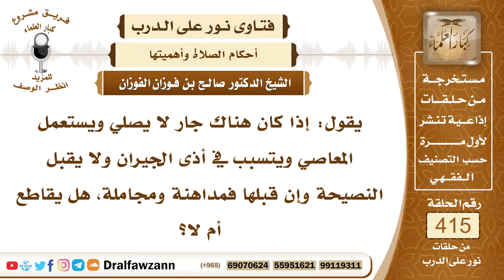5560- جارهم لا يصلي ويؤذي الجيران فما حكمه؟ وهل يهجر ويقاطع؟ - الشيخ صالح الفوزان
"5560- يقول: إذا كان هناك جار لا يصلي ويستعمل المعاصي ويتسبب في أذى الجيران ولا يقبل النصيحة وإن قبلها فمداهنة ومجاملة، هل يقاطع أم لا؟
الجواب: الذي لا يصلي إن كان لا يصلي في المسجد ولكنه لا يترك الصلاة فهذا تارك لواجب عظيم ومرتكب لمعصية فيجب مناصحته فإن قبل فالحمد لله وإن لم يقبل وكان في هجره زجر وقمع له عن هذه المعصية فإنه يهجر بقدر ما يردعه وإذا كان هجره لا يزيده إلا شرا وتماديا في المعاصي فإنه لا يهجر ولكن تواصل معه النصيحة والإنكار لعله يتوب إلى الله سبحانه وتعالى.
 أما إذا كان لا يصلي مطلقا لا في المسجد ولا في خارج المسجد فإن هذا كافر ليس بمسلم فيجب بغضه وعداوته والابتعاد عنه؛ لقوله سبحانه: ﴿لا تجد قوما يؤمنون بالله واليوم الآخر يوادون من حاد الله ورسوله ولو كانوا آباءهم أو أبناءهم أو إخوانهم أو عشيرتهم﴾ [المجادلة : 22] وتارك الصلاة كافر لقوله سبحانه في أهل النار: ﴿ما سلككم في سقر (42) قالوا لم نك من المصلين﴾ [المدثر: 42، 43] ولقول النبي ﷺ: «بين العبد وبين الكفر والشرك ترك الصلاة» وقال عليه الصلاة والسلام: «العهد الذي بيننا وبينهم الصلاة فمن تركها فقد كفر» فيجب مقاطعته وبغضه وعداوته والعمل على إبعاده عن المسلمين وترحيله عن مجاورة المسلمين؛ لئلا يؤذيهم أو يؤثر على بعضهم.
السيرة الذاتية :
للاشتراك في قناة الشيخ صالح الفوزان

14_ الشيخ محمد أمين الشنقيطي
يتيوب

15_سماحة المفتي عبد العزيز آل الشيخ
 يوتيوب

رئيس الفريق
لمشروع كبار العلماء